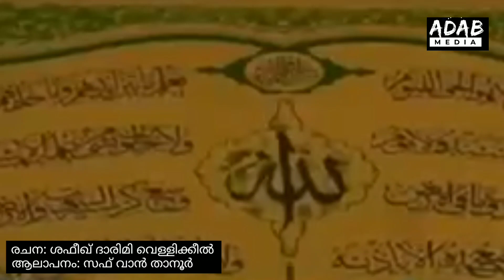ഹൈദരലി ശിഹാബ് തങ്ങൾ ഓർമ ഗാനം